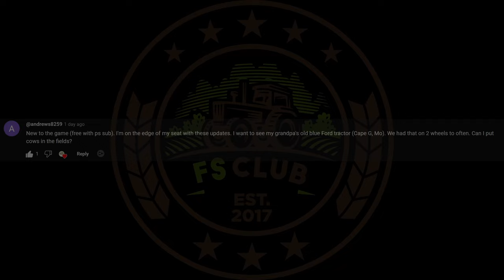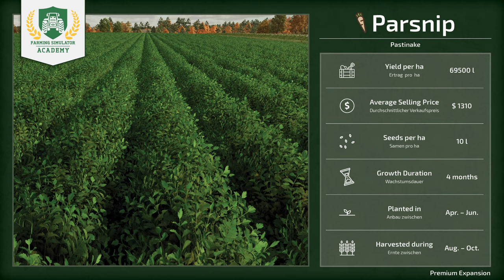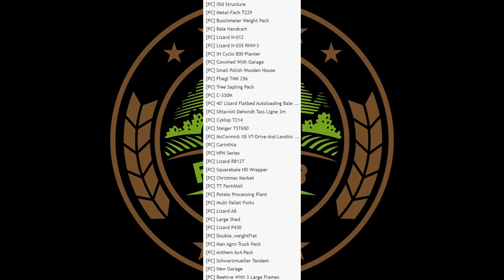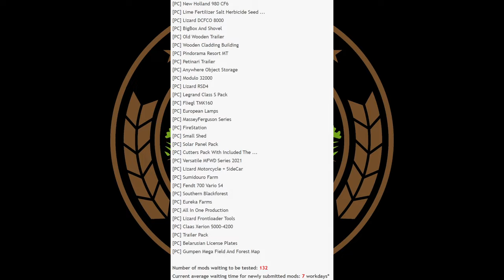NEW Crop Parsnips, HUGE Alma Missouri Update, Plus Premium DLC Fact Sheets | FS News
FS News - October 20th 2023

Clubs Discord.